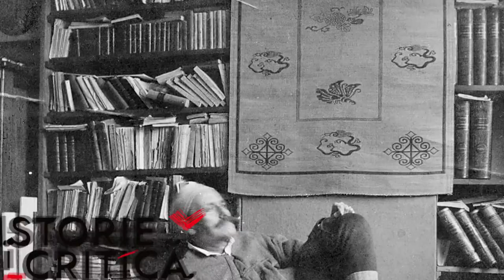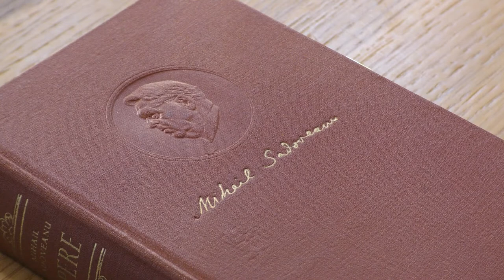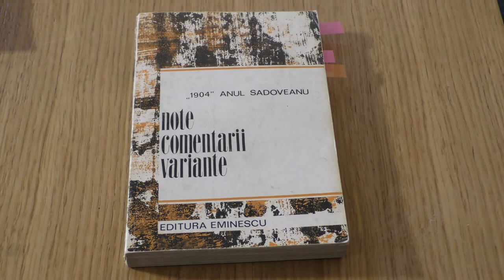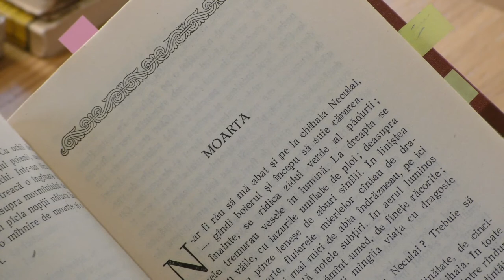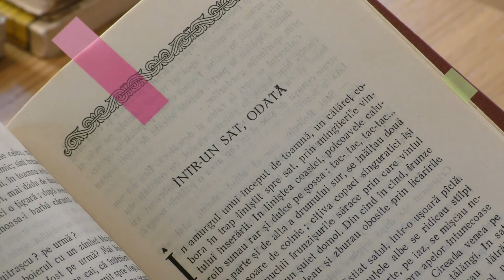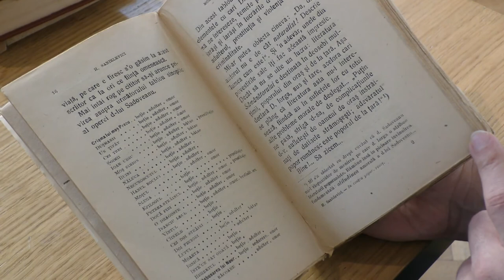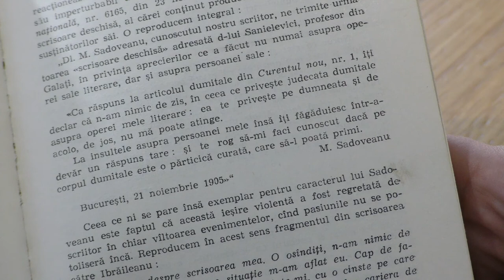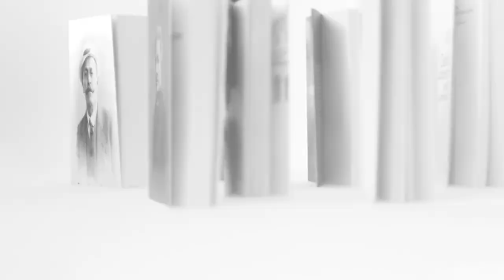140 de ani de la nașterea marelui scriitor al neamului român..C. Ciotloș despre Mihail Sadoveanu.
COSMIN CIOTLOȘ (n. 1983) a absolvit Facultatea de Litere a Universității din București. Din 2014 este asistent dr. la Departamentul de Studii Literare al aceleiași facultăți, unde predă literatură română modernă și contemporană. A susținut, vreme de zece ani, rubrica decronică de întâmpinare în săptămânalul România literară. În prezent, comentează actualitatea editorială la Radio România Cultural, în cadrul emisiunii „Revista literară radio“. A publicat antologia 111 cele mai frumoase poezii ale generaţiei ’80 (2015) .

Pe aceasta cale Familia  Sadoveanu multumeste atat D-lui Profesor Cosmin Ciotlos pentru straduinta aratata legata de aceasta aniversare cat si Muzeului Literaturii române.